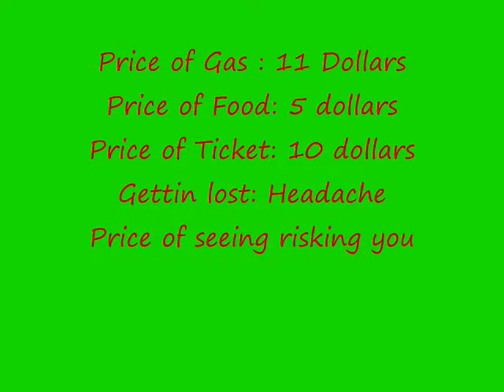TWTA- at the rave (The White Tie Affair)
On December 27, 2008 My friend Nicole Embarked on a Journey to travel to Milwaukee to see The White Tie Affair (TWTA). They were the headliner, and performed with So Long Charlie as well as The Black Box.